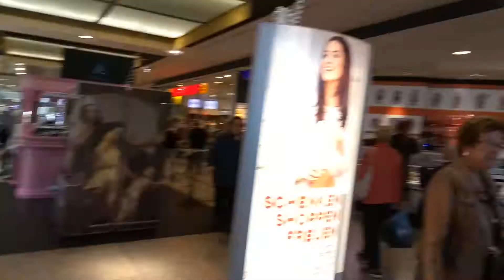Spaziergang durch die City Galerie (Augsburg) . Прогулка по City Galerie Аугсбург (Германия)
Прогулка по City Galerie

Снимал на телефон, когда прогуливался с сыном.
На звание оператор года не претендую)